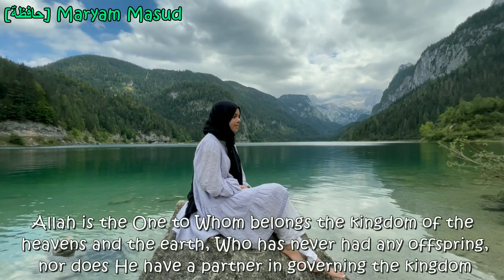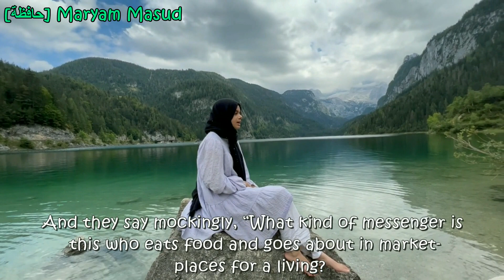GosauSee, Austria | Surah Al-Furqan | Heart melting Recitation of Surah Al Furqan by Maryam Masud💖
GosauSee, Austria | Heart melting Recitation of Surah Al Furqan by Maryam Masud on August 24, 2022💖
😎Hey Kidz, do you want to learn how Fatima Masud memorized the Holy Quran at her Hifz Graduation Event? Don't wait to reserve your seat.